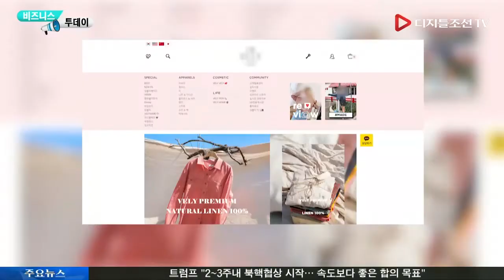임블리, "품목 수 줄이고 자체제작 늘릴 것"